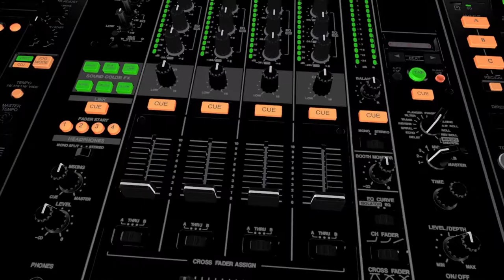DHOOM 2013 | Dance Competition | Dance Show | Step2Step Dance Studio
"DHOOM 2013 Dance Competition " A Dance Show by Step2Step Dance Studio.

Enjoy The Dance Performance BY STEP2Step Dance Studio Students .

STEP 2 STEP DANCE STUDIO
1. S.C.O. 21,SECTOR 19-C,CHANDIGARH.(MOB) 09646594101.
2. S.C.F. 53, PHASE - 10 , MOHALI. (MOB) 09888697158.
3. S.C.F. 63 , PHASE- 5 , MOHALI . (MOB) 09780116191.

STEP 2 STEP DANCE STUDIO (S2SDS), one-stop DANCE STUDIO in Tricity (Mohali, Chandigarh & Panchkula) emphasize technique, quality, and performance in a professional yet caring environment. Our excellent and well trained instructors specialize in WESTERN DANCE, JAZZ, HIP-HOP, BHANGRA, LOCKING-N-POPING, PARTY DANCE, BOLLYWOOD MOVES, BELLY DANCE, SALSA, CHA-CHA-CHA, B-BOYING, AEROBICS, SEMI-CLASSICAL, CONTEMPORARY & FOLK